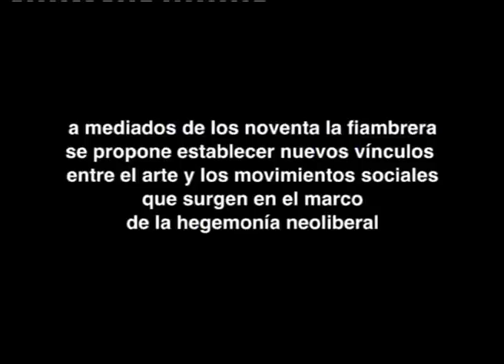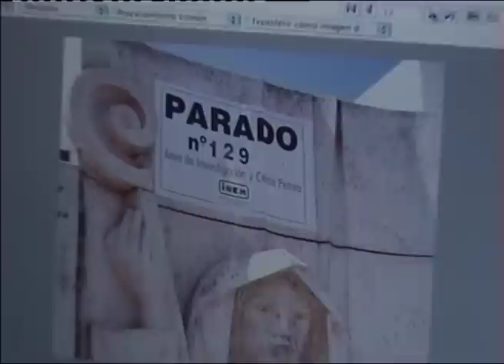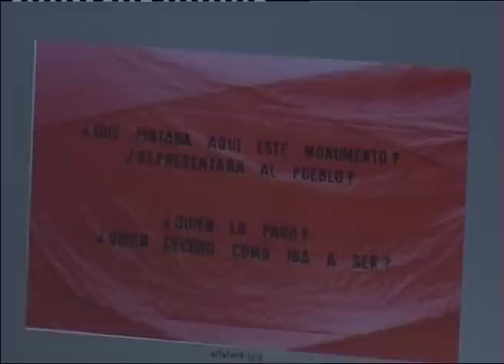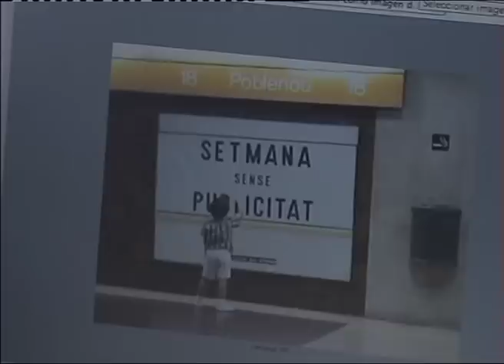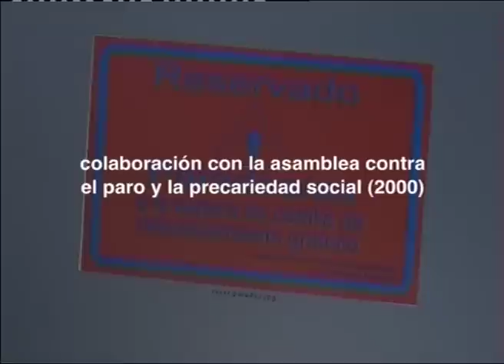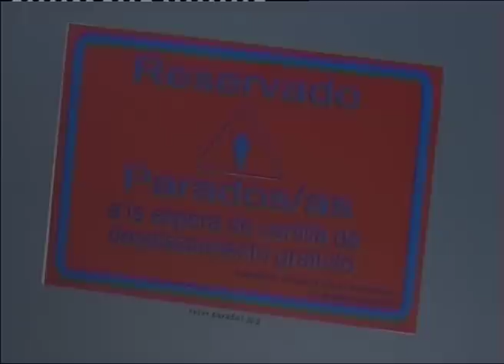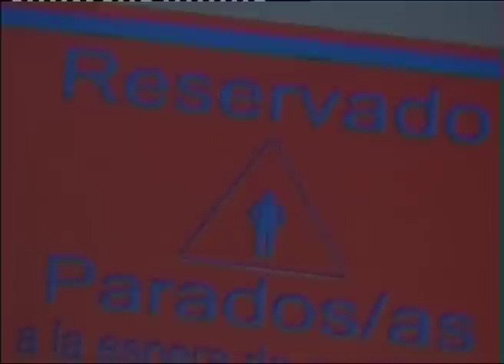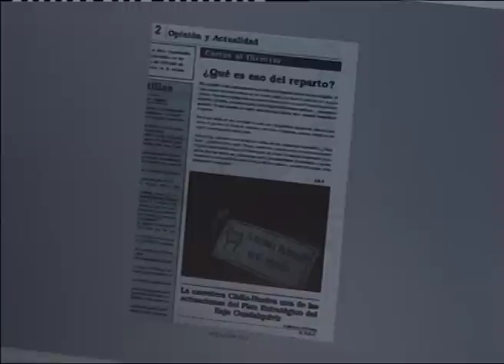Estamos haciendo tiempo. Capítulo: La Fiambrera (1) (Insumisión y zapatismo) (2005)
Estamos haciendo tiempo. Arte/política/poética y práctica colectiva en España. Capítulo: La Fiambrera (1) (Insumisión y zapatismo) (2005)

A mediados de la década de 1990, La Fiambrera se propone establecer vínculos entre el arte y los nuevos movimientos sociales surgidos en el interior de la hegemonía neoliberal. Originalmente un colectivo, La Fiambrera se ramifica posteriormente en equipos que operan principalmente en Valencia, Sevilla y Madrid. Muy temprano en España, La Fiambrera moviliza un vocabulario y modos de hacer experimentales en torno al arte público crítico y las prácticas colaborativas, organizando talleres de socialización de herramientas e intervenciones tácticas subversivas de los dispositivos institucionales. En este vídeo, La Fiambrera repasa su pionera trayectoria inicial, comenzando por sus intervenciones antagonistas derivadas de una concepción no consensual del espacio urbano, derivando en sus vínculos originales con movimientos sociales, y subrayando especialmente la influencia que en su trabajo ejerce tanto el movimiento de desobediencia civil antimilitarista español (insumisión) como la irrupción del zapatismo.

"Estamos haciendo tiempo. Arte/política/poética y practica colectiva en España" es una serie en proceso de Marcelo Expósito, de la cual se han realizado hasta el momento cinco vídeos en 2005.

El capítulo dedicado a LSD está basado en entrevistas a Fefa Vila realizadas en Madrid (12/5/04) y Barcelona (15/5/04); el de Preiswert, en entrevista a Esteban Pujals y Juan Pablo Wert en Madrid (11/6/04); el de S.I.E.P., en entrevista a Francesc Vidal y Montserrat Cortadellas en Reus (7/5/04); los dos capítulos sobre La Fiambrera, en entrevistas a Santi Barber y Curro Aix en Sevilla (22/5/04 y 30/6/04).

Las entrevistas que sirven de base a estos vídeos fueron realizadas para la investigación "1969-... Algunas hipótesis de ruptura para una historia política del arte en el Estado español" en el marco de "Desacuerdos. Sobre arte, políticas y esfera pública en el Estado español", un proyecto producido por el Museu d'Art Contemporani de Barcelona (MACBA), Arteleku y UNIA-Arte y Pensamiento. Las ediciones finales de los capítulos fueron producidas por la Fundació Espais (Girona) para la exposición de Marcelo Expósito: "La hipótesis imaginativa"

Todos los vídeos han sido editados por Nuria Vila.